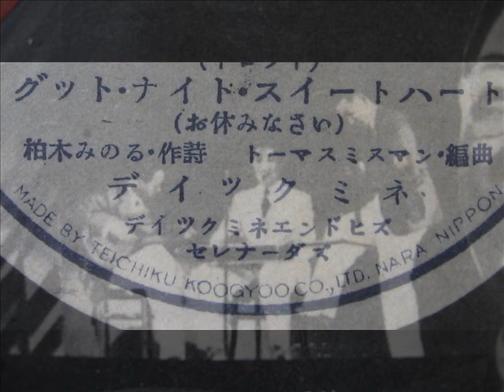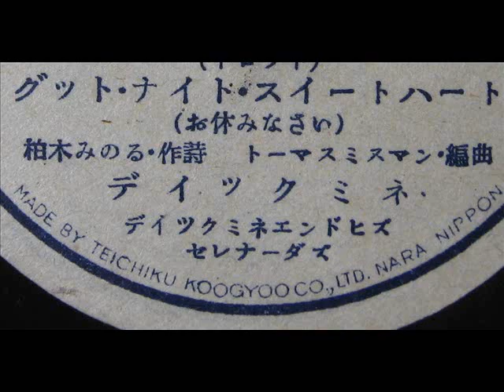Dick Mine - GOODNIGHT SWEETHEART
From my 78rpm records collection.
Dick Mine(vo.)
Dick Mine and his serenaders.

Recorded 1936~37